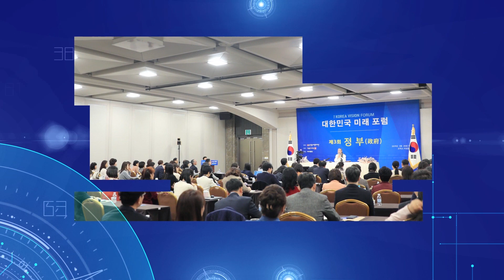[천공 정법] 8389강 정부와 정권[대한민국 미래 포럼][정부]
질문 : 정부와 정권의 구분에 대한 질문드립니다. 정권은 선거에 의해 선출된 대표자들이 국민에게 위임받은 정치와 권한으로 통치기구를 움직이는 실질적이고 구체적인 정치력을 의미합니다. 하지만 이러한 정권과 집행권, 행정권과 같은 법적 개념의 정부와 혼용해서 사용되는 경우가 많습니다. 문재인 정부, 이명박 정부라고 부르며 선출된 대표자의 정권 실책이 마치 정부의 실책으로 전도되어 정권이 바뀔 때마다 바뀌는 정책으로 인해 정부는 따라갈 수밖에 없습니다. 그러한 폐해는 국민에게 고스란히 돌아가는 것 같습니다. 그렇다면 오늘날 정권과 정부는 어떻게 분리해서 운영되어야 하는지 궁금합니다.